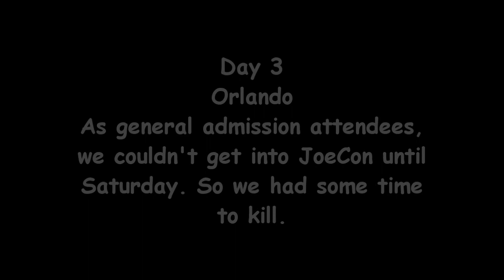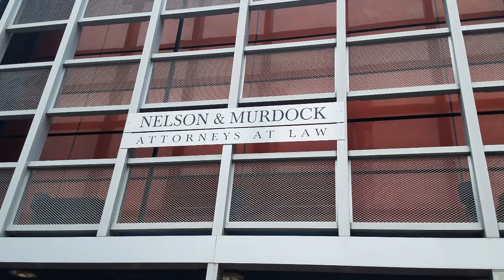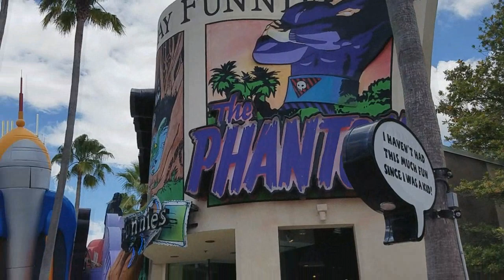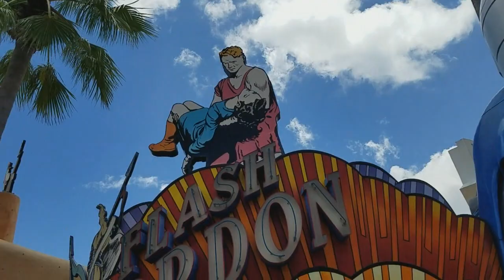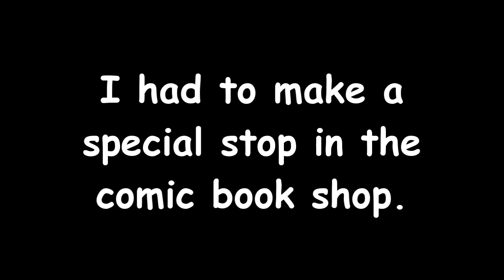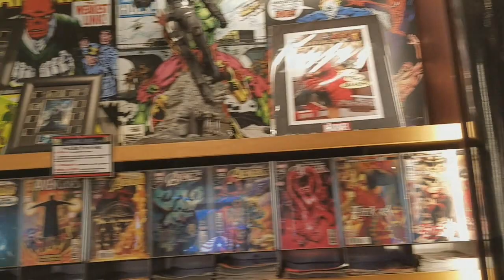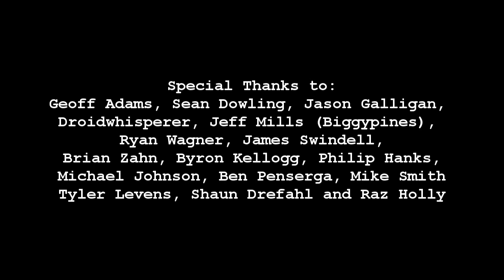HCC788 - Before JoeCon: Universal Studios and Cocoa Beach!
Visit HCC788.com!

Special Thanks to:
Tyler Levens, Shaun Drefahl, and Raz Holly